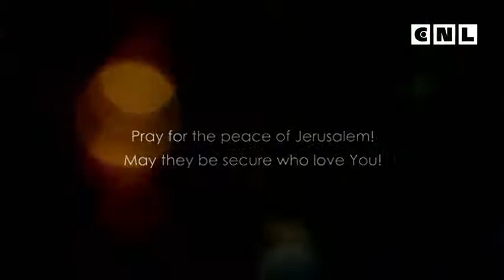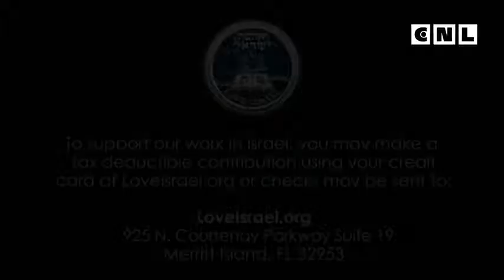Евангелие от Матфея. Глава 10.4 часть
Бог требует абсолютного посвящения от Своего народа. Это значит, что всё в нашей жизни должно быть подчинено Ему. А не будучи полностью посвященными Богу, мы не будем жить жизнью, угодной Ему.